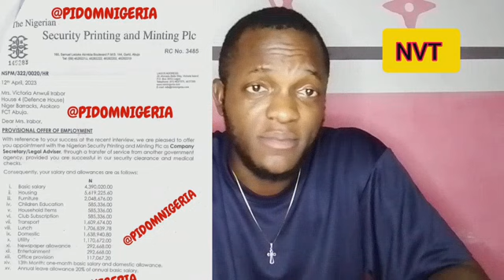Breaking!!! End of the road for Chief of defense Gen. Erabor and his wife